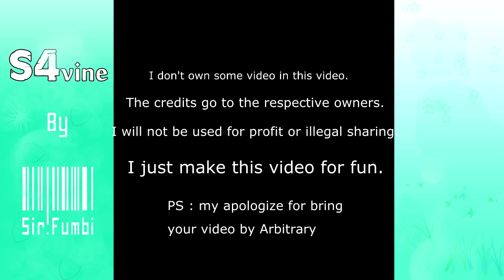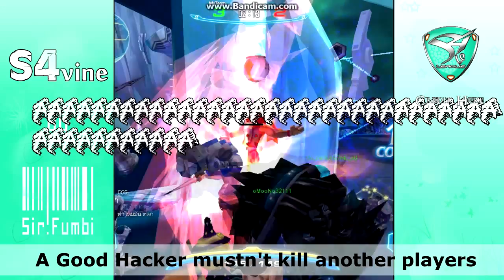S4League :: Vine Compilation!!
:::READ DESCRIPTION!! Plz =3=;) ::::

**I don't own some video in this video.
I will not be used for profit or illegal sharing.
I just make this video for fun like a vine.
:D Thanks.

*** One VDO Unknow User have 2 delete her/his VDO
So, i don't have Credit :'(  Name:: I'll support u.
Tag. '' S4league , S4L , FPS , Shooting , Anime ,
Funny , Vine , 7 second , Gag , Sur.Fumbi , Etc. ''
(\__(\       ถ้าชอบวิดีโอ/คลิปนี้ ก็อย่าลืมกดLikeกันด้วยน่ะครับ
(= ' 3 ' )(\m/) !!!ROCK!!! If u love this VDO don't forget 2
______________________Like!____________________________
 ಠ_ಠ  ..